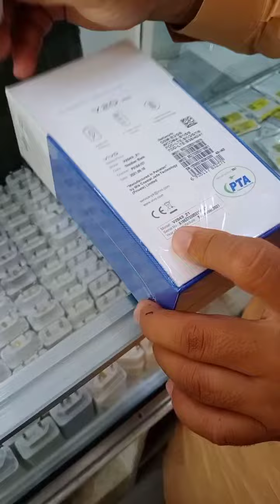Y20 unboxing ram 4 memorey 64 front camera 8 back 13 megapixcle processor octa core bettery 5000 mah